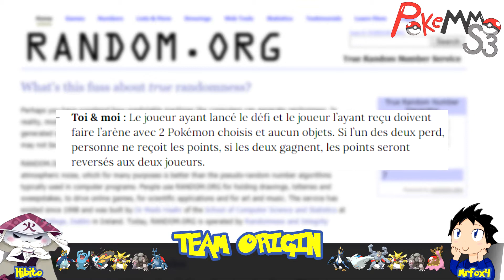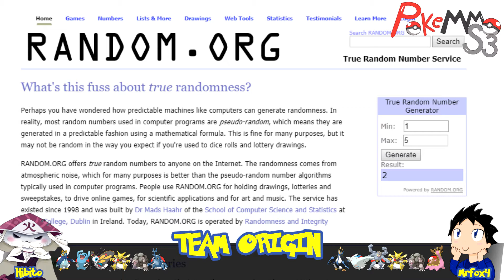RAFALE PSY !!! - PokéMMO S3 #14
Bonjour à toutes et à tous, bienvenue sur PokéMMO Saison 3 !

PokéMMO ? Qu'est-ce que c'est ?
PokéMMO est une série enregistrée sur le logiciel du même nom (PokeMMO). Ce logiciel permet de jouer à Pokémon en multijoueur, sur la même région que ses amis ! Cette série à débuté le 30 avril 2017 et est avant tout sans prise de tête.
Un épisode tous les dimanches à 17h00 ! (sauf exceptions)

Comme d'habitude, il y a des règles spéciales, du hasard et des défis pour rendre l'expérience de jeu incomparable à tout autre let's play classique sur Pokémon !

Après avoir exploré les régions de Kanto et Hoenn, nous nous rendons, pour cette saison, à Sinnoh afin d'y résoudre ses mystères et de vaincre sa ligue.

Cette fois encore, des participants nous ont rejoint en route ! Nous sommes maintenant 6 dresseurs, formant 3 duos !

- Arkendzarvag - YTSDF

■ Remerciements :

• Layout par Daniel V
• Intro par Mrfox4

■ Périphériques :
➡ Micro Blue Microphones Snowball iCE Black
➡ Casque The G-Lab Korp 400